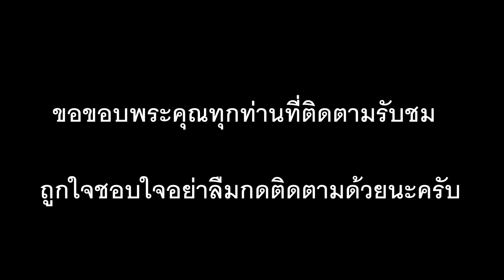FIFA 20 (เชลซี vs อาแจ็กซ์) ยูฟ่ารอบแบ่งกลุ่ม เชลซีเปิดบ้านรับผู้มาเยือน รับชมกันเลย !!!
🎮 เดิมพันขั้นต่ำอีสปอร์ต 1 บาท ที่ “ดๅฟๅเUท”💲
‼️ สมัคSแOดไaน์ (@)kissme88
🕹 ข่าวอีสปอร์ตโดยคนวงในอีสปอร์ต
รับชมก่อนการแข่งขันจริงกันครับ ศึกฟุตบอลยูฟ่าแชมป์เปี้ยนลีก ฤดูกาล 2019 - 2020 รอบแบ่งกลุ่ม เป็นการพบกันระหว่าง เชลซี พบกับทีม อาเเจ็กซ์ อัมสเตอร์ดัม  ผลการแข่งขันจะออกมาเช่นใดไปชมกันครับ คู่นี้แข่งจริง คืนวันอังคาร ที่ 5 พฤศจิกายน 2562 เวลา 03.00 น วีดีโอนี้จัดทำขึ้นเพื่อความบันเทิง ผิดพลาดประการใดก็ขออภัยนะที่นี้ด้วยนะครับ ถูกใจชอบใจกดติดตามด้วยนะครับ